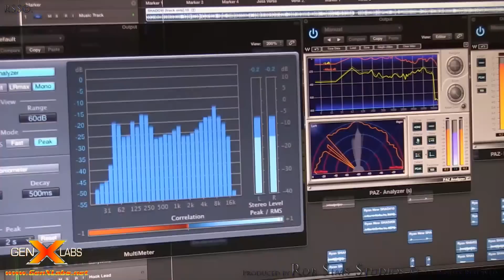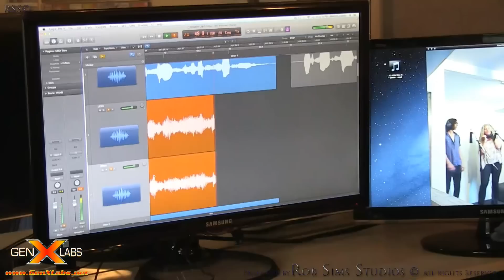GenXLabs "Muscles-R-Sexy" by RVE and produced by Ryan RSS and CEO Christina Copella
Our newest version of the Exclusive Muscles-R-Sexy video.  Fantastic shots and video created by CEO Christina Copella who incorporated into one hot fitness video!